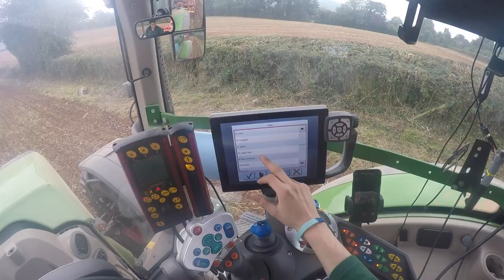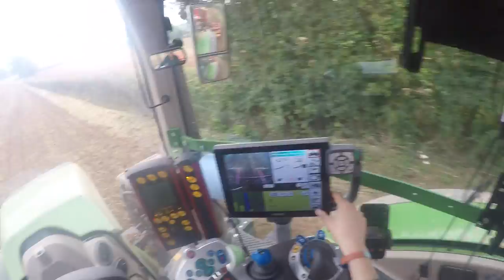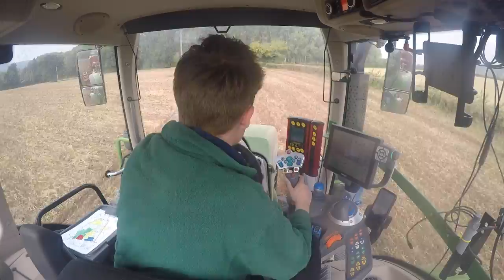Drilling Headlands - Fendt 724 - GoPro HD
Drilling oilseed rape on the headland of Lodge Field. The middle of the fields are cultivated and drilled first - with the cultivators then coming back to finish the headlands of each field. Once they have done so I follow back in with the drill to complete the field before it is rolled and sprayed with a pre-emergence.